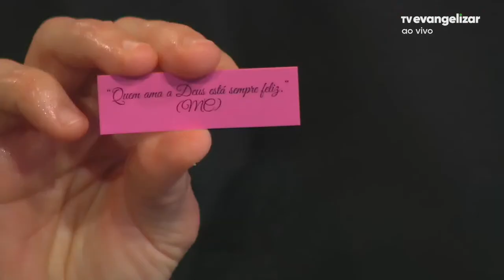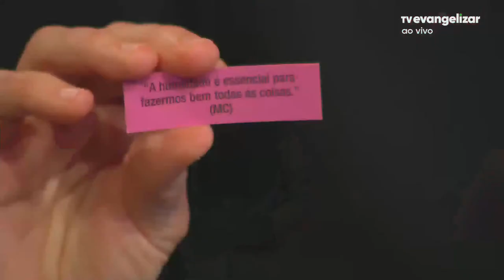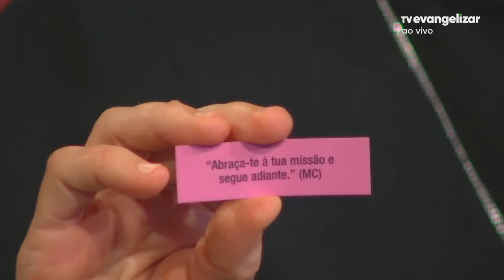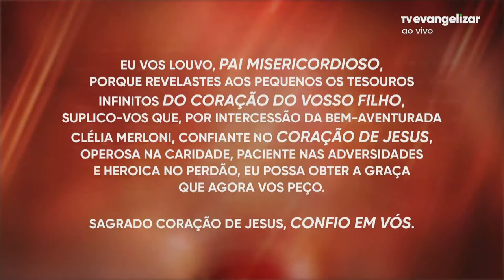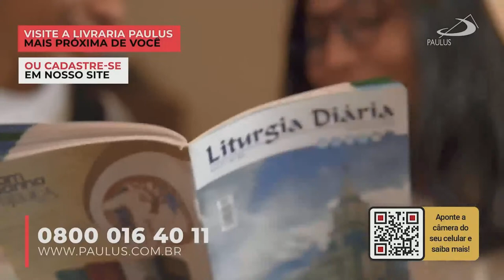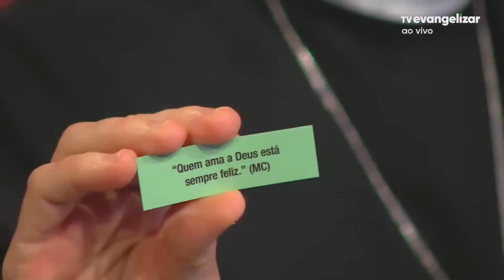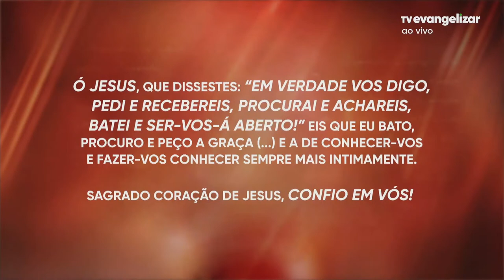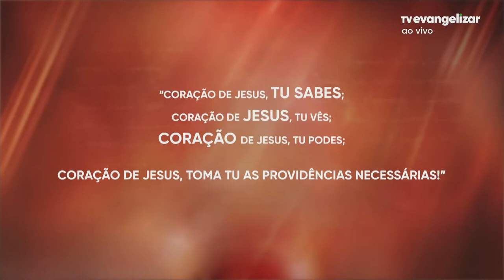O Coração Sagrado de Jesus com Irmã Lucilene Chiciuc | 11/11/22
Vamos juntos?

CJS22PG030I